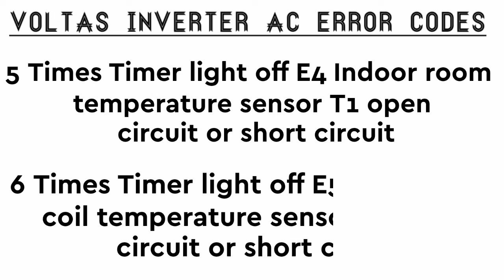Voltas Inverter AC Error Codes || Voltas Inverter AC Error Code E1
Hy Guys

Aajki Video Me Hamne Aapko Voltas Inverter AC Ke Baare Me Bataya Hai.

Voltas Inverter AC Error Codes List:

Voltas Inverter AC Error Code E0

Voltas Inverter AC Error Code E1

Voltas Inverter AC Error Code E2

Voltas Inverter AC Error Code E3

Voltas Inverter AC Error Code E4

Voltas Inverter AC Error Code E5

Voltas Inverter AC Error Code EC

Trustworthy Home Services Only Delhi NCR Work Providing.

Online Home Services A To Z Only Delhi NCR
Work Providing.